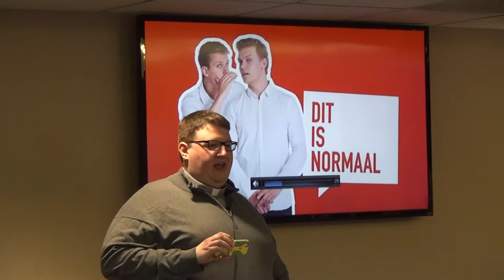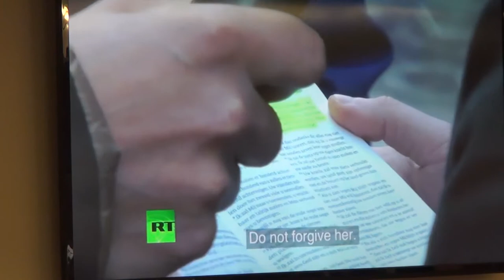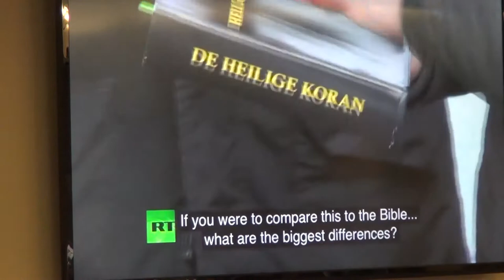"Love Your Neighbor" Interfaith Summit 2 of 3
What do we know about our neighbors’ faiths? What misconceptions have we learned to believe about other religions? How do we as Christians interact with faithful practitioners of Islam? With much recent national and international attention given to the practice of Islam, the attacks Da’esh (ISIL/ISIS) has precipitated globally, and Islamophobia, we will gather over three consecutive Sunday mornings to familiarize ourself with the basic principles of Islam, hear first hand from a practicing Muslim, and wrestle with the question of how Jesus’ command to love our neighbor applies to people of other faiths. Led and facilitated by Dan Bice, Pastor Matt, and Conor Williams, come and gain a deeper understanding about these important issues.